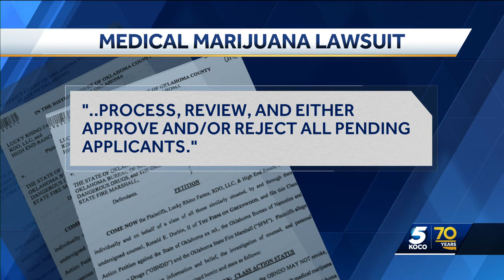Lawsuit fires back at Oklahoma's threat to shut down marijuana grows that do not pass inspection